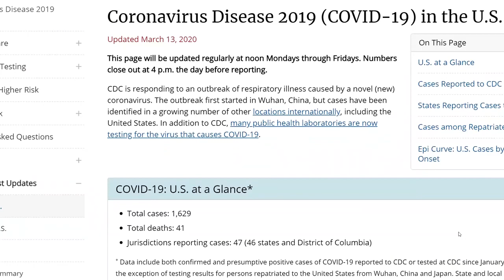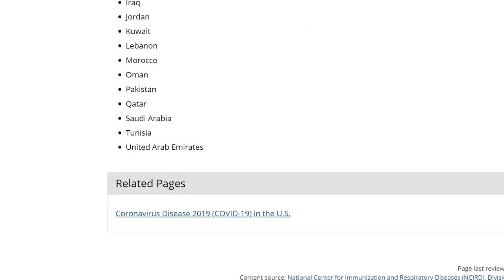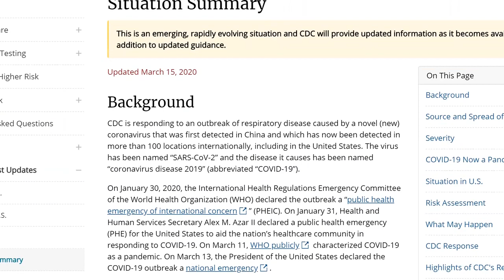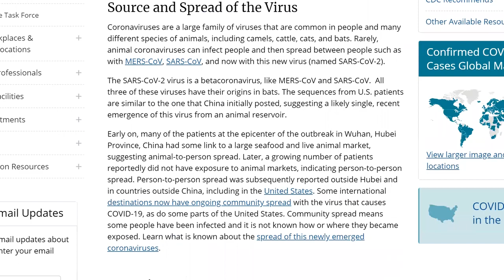Impact of Coronavirus on Global Trade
Kurt Tong is former U.S. consul general and chief of mission for Hong Kong and Macau.

Original video and interview was conducted by the National Press Foundation. The Hinrich Foundation had acquired permission to reuse this video.